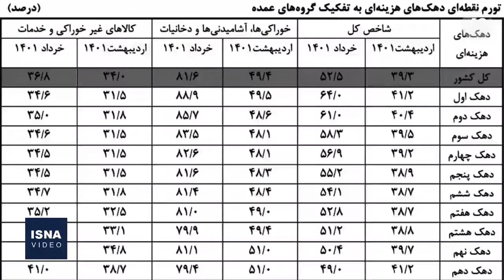پلتفرم آماده شود، کالابرگ جای یارانه نقدی را می‌گیرد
جانشین معاون رفاه در وزارت تعاون گفته قرار است یارانۀ نقدی در قالب یک پلتفرم، به کالابرگ تبدیل شود و مردم با آن بتوانند از فروشگاه‌ها خرید کنند. علی شهیدی گفته پرداخت یارانه‌ها فقط یک بخش از تورم را پوشش می‌دهد و تبدیل یارانۀ نقدی به کالابرگ نیز تأثیری بر تورم نخواهد داشت. عبدالملکی، وزیر سابق رفاه، پیش‌تر گفته بود برنامه اصلی دولت که در متن بودجه هم آمده، «کالابرگ الکترونیک» است، تا افراد با همان کارت بانکی به برخی فروشگاه‌ها مراجعه و مقدار مشخصی کالا را با قیمتِ قبل از افزایش‌ها دریافت کنند.